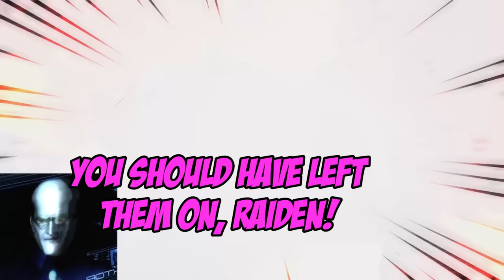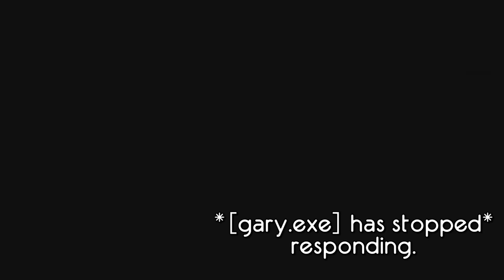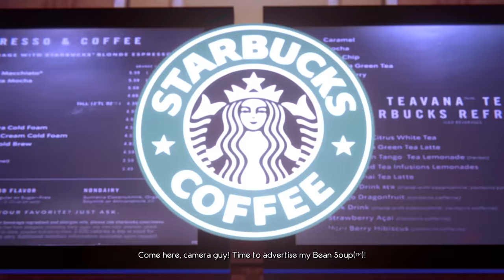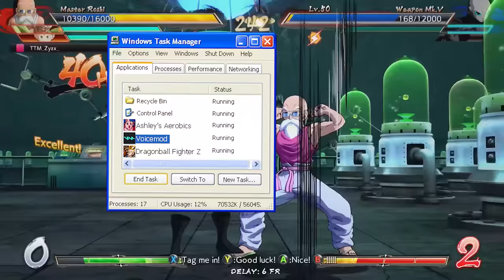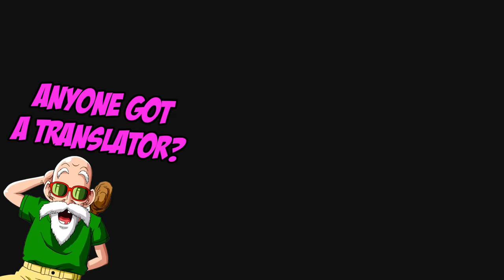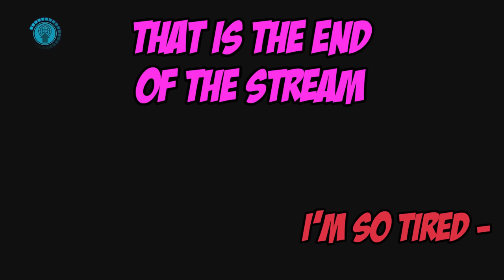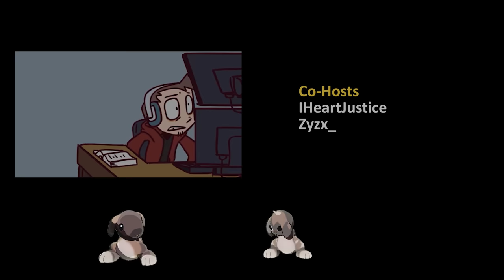DBFZ - Beast Gohan Raid Boss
Install Raid for Free ✅ IOS/ANDROID/PC and get a special starter pack with an Epic champion ⚡️ Drake⚡️ Available only for new players

Credits:
"Shenanigoonz" and Cooler mods: @SonikkuAtrue SORRY I FORGOR TO ADD IN VIDEO CREDITS I'M BAD

ANIMATIONS

The very first bit if just a tiny jingle I commissioned @benbriggsmusic to make of "Emo Parker Dancing from Spider-Man 3". There is no full version lol.

Sorry if the credits are basic. I'M LITERALLY OUT OF TYPING SPACE

IF I FORGOT TO CREDIT ANYONE please @ me on Twitter I'll add it to this in a flash! (IF I DON'T RESPOND, @ ME AGAIN my mentions get flooded at the release of a video)